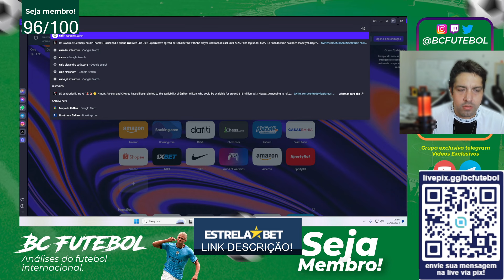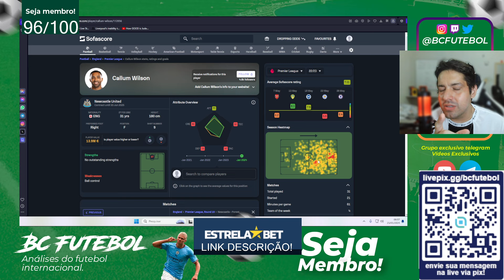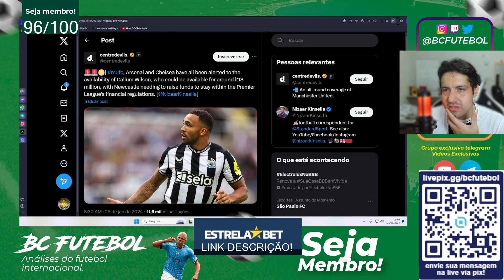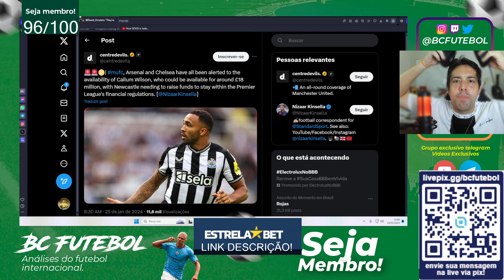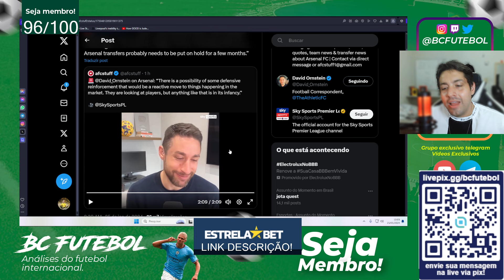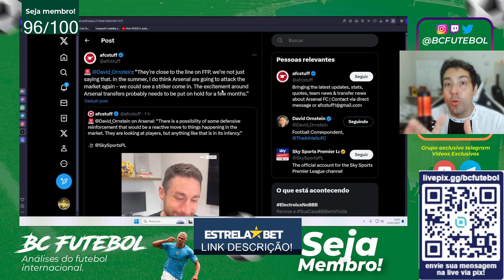CALLUM WILSON OFERECIDO E ARSENAL ENROLADO COM FAIR PLAY FINANCEIRO